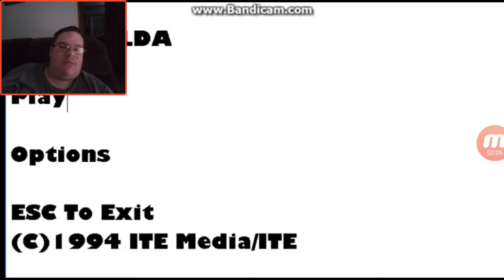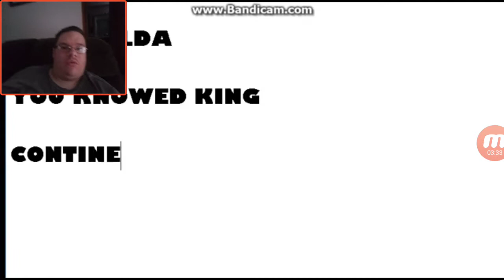Hunter Reacts To Save Zelda | MUCH MORE BETTER THAN THE KING'S SUICIDE!!!!!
Welcome to another request for TheGoAnimator, and we got Save Zelda, and I feel like it's another game obviously. Enjoy!